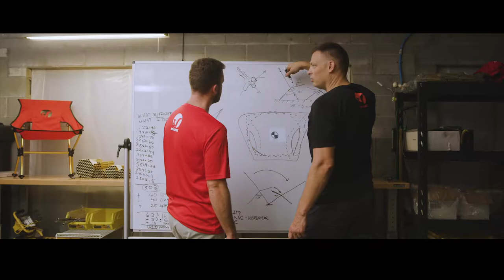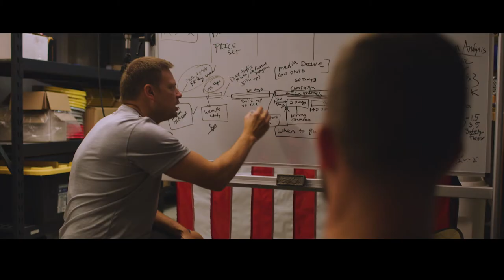Meet CAPRA®, A Freakishly Strong, Adaptive Light Chair System | MULIBEX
No other fully collapsible chair has the payload capacity, stability, comfort, or rugged durability - with as many options - as our patented CAPRA® Chair System. Period. Did we also mention that it's a full size chair with weight capacity of 550 pounds? That's a lot of feathers.

A new evolution in lightweight collapsible chairs. An innovative solution for minimalists that converts and transforms into multiple configurations to lighten your pack, reduce footprint, and remove the need for owning more equipment than you need or want to store and carry.

Also:
World's first full size trekking pole chair that doesn't leave you sitting on the ground.

TREK SWIFTLY
Made in the USA Outdoor & Tactical Adventure Equipment